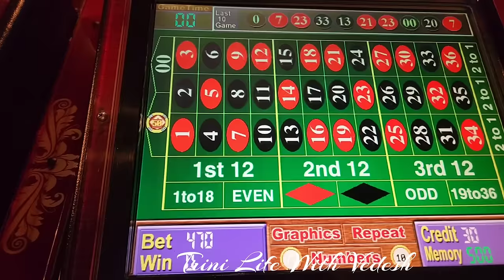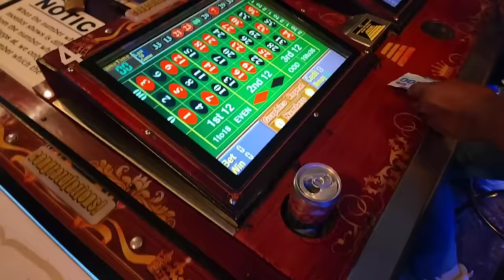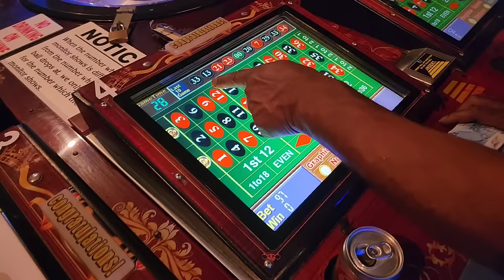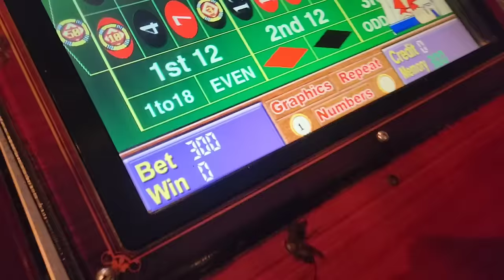Cooking Curry Duck, Buffalo Wings, Pholourie, and Munchie's Famous Rice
We met one of our subscribers from Florida, and his family cooked up a feast for us. They made curry duck, Buffalo wings, pholourie, and his famous rice cook up.